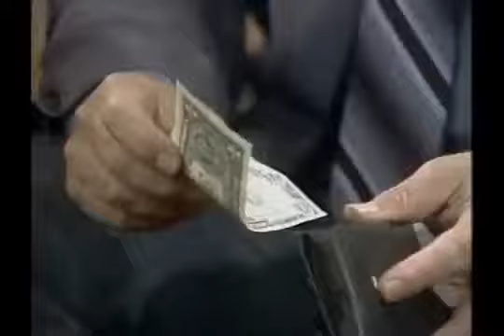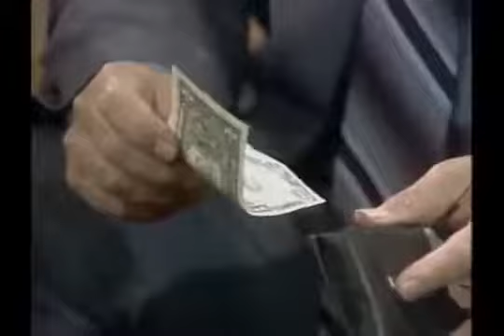Gimme a Break Season 5